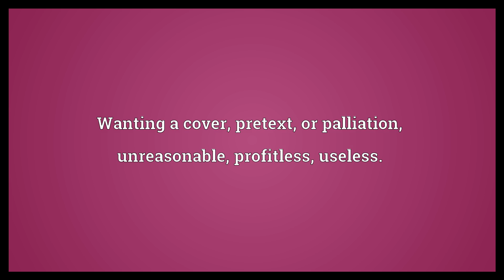Sleeveless Meaning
Video shows what sleeveless means. Of a garment, having no sleeves.. Wanting a cover, pretext, or palliation; unreasonable; profitless; useless..  Sleeveless Meaning. How to pronounce, definition audio dictionary. How to say sleeveless. Powered by MaryTTS, Wiktionary